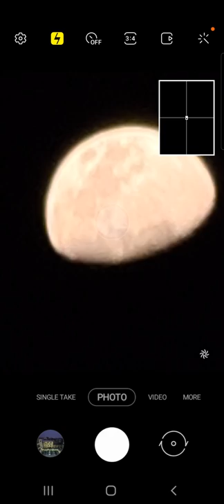Samsung S20 Ultra Space Zoom- Moon 🌙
Space Zoom -  Moon🌙 Capturing Video